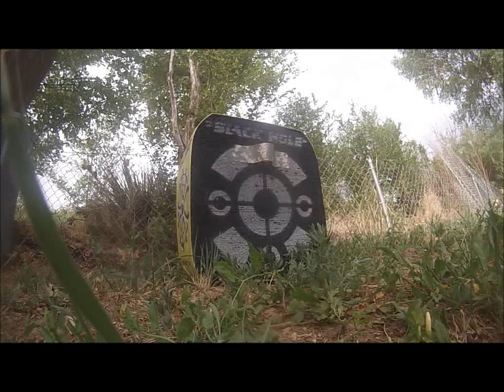Gopro Bow Trick Shot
Shooting a Ping-Pong ball with my compound bow